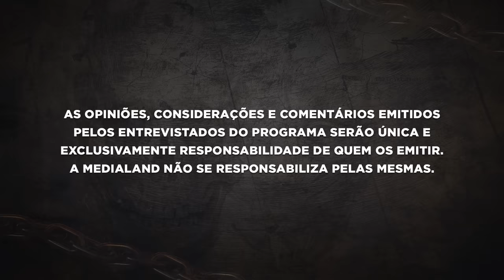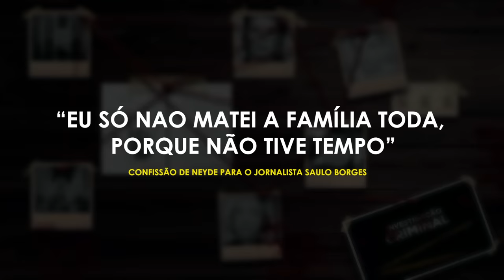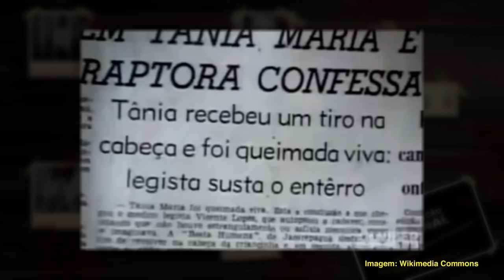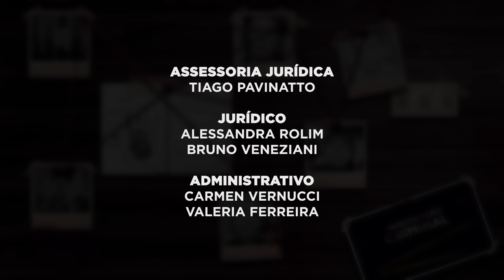CASO A FERA DA PENHA - INVESTIGAÇÃO CRIMINAL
Antônio era casado com Nilza, com quem tinha uma filha de 4 anos, Tânia, ou Taninha, com era chamada amorosamente pelos pais. Aos olhos dos vizinhos e parentes, aquela era uma família comum, até mesmo feliz. Aos olhos de Neyde Maria Maia Lopes aquela imagem do pai, mãe e filha era um porta-retratos que precisava ser destruído para sempre.

Neyde e Antônio eram amantes há alguns meses. Haviam se conhecido na famosa estação de trem carioca Central do Brasil, antiga estação Pedro II. Entre um olhar e outro, os dois engataram um romance em que Antonio escondia seu real estado civil. Algum tempo tempo depois, ele resolve contar para Neyde que era um homem casado, e fez promessa que terminaria sua relação com Nilza para ficar com ela.

O tempo passou, e Antonio não pedia a separação da esposa. Neyde continua vivendo o papel de amante, o papel da outra, personagem esse que ela decidiu que não viveria mais. Neyde não queria ser relegada à sombra de Nilza, a esposa de fato. Ela teria tomado a decisão mais trágica de todas: se ele não fica comigo, não é com ela que vai viver.

Neyde se aproxima de Nilza, de quem se torna amiga e confidente. Com a confiança da esposa do amante, Neyde conhece Taninha, a filha do casal, o símbolo daquilo que ela jamais teria com Antonio. O símbolo de uma família completa. Neyde, então, tem a coragem mais covarde de todas. Num dia como outro qualquer, ela busca Taninha na escola, dizendo ter sido enviada por sua mãe.

Neyde segue com Taninha até um matadouro no bairro da Penha, na zona norte do rio de Janeiro, onde desfere um tiro na menina de apenas 4 anos, e em seguida coloca fogo em seu corpo para tentar ocultar o cadáver. Neyde só não contava com uma falha em sua história: empregados do matadouro a veem saindo do local e avisam a polícia. Já em busca da filha que estava desaparecida, Antonio e Nilza recebem a notícia da qual fugiam: sua pequena garotinha tinha sido atacada por aquela que passaria a ser conhecida como a Fera da Penha…

Como o destino não respeita caprichos individuais, a Fera da Penha não conseguiu o que mais queria. Antonio e Nilza não se separaram, mantiveram seu casamento e tiveram outros dois filhos.

Neyde foi presa, cumpriu 15 anos de prisão, e foi solta por bom comportamento. Hoje, vive reclusa em algum lugar na grande cidade maravilhosa.